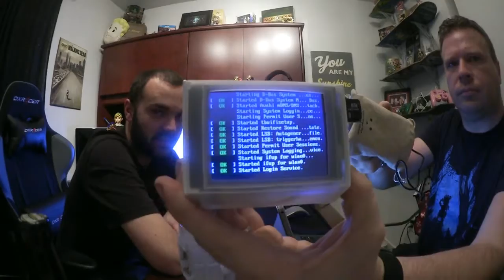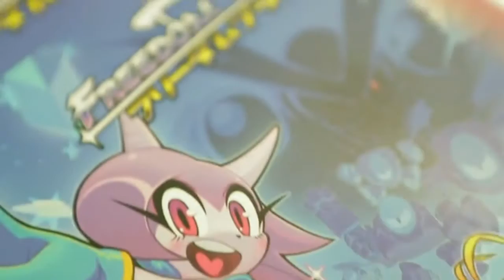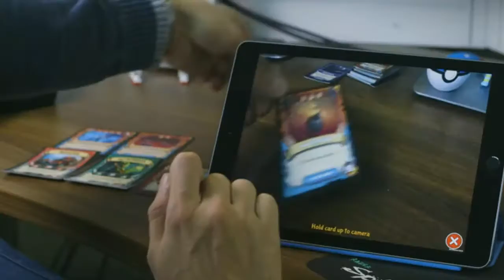Plug and Play Ep.114 - Butt Sniffing Trucks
This week on Plug and Play Podcast. Zach heads into the corn maze of a local pumpkin patch while Tim build a bomb like item at a car dealership. Zach and Tim both get down in to some Mafia III and talk about how realistic and frightening true to life it is. Zach heads to a rifle range in preparation for hunting season and Tim has his own exciting news to share. Tim gets some Actual Sunlight and we may need to call a psychiatrist for him to cope with the Event [0] dilemma he now faces. But through it all Zach talks about his time "Truck Surfing" in ClusterTruck.